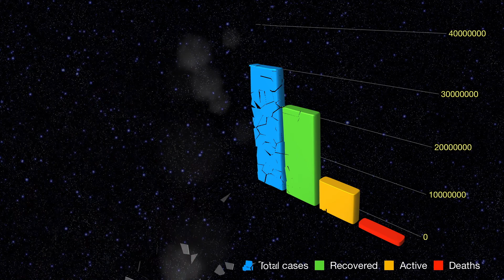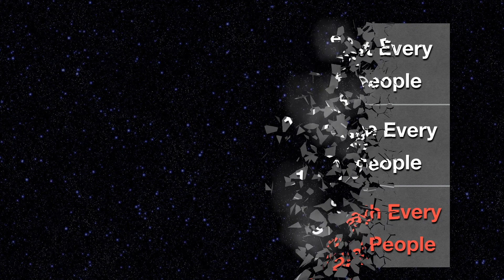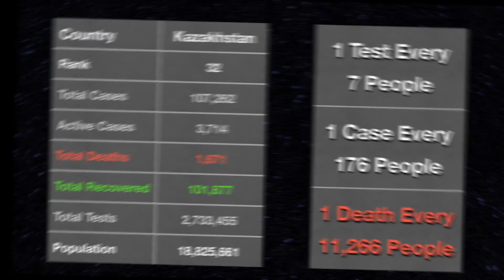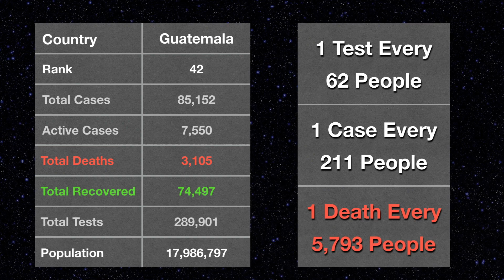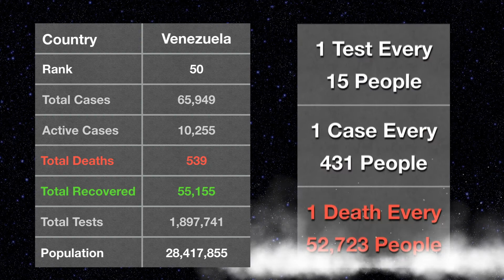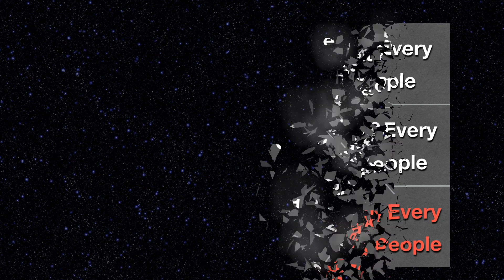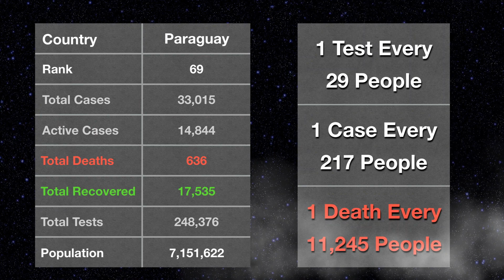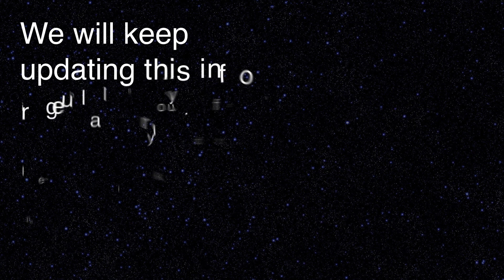Coronavirus Update - Covid-19 latest Slideshow | Top 75 Countries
This video is the latest data related to Coronavirus Covid-19. This interesting and interactive slideshow shows you also how many tests have been made per x number of people and out of how many people comes a certain case. Check out your country and stay safe!